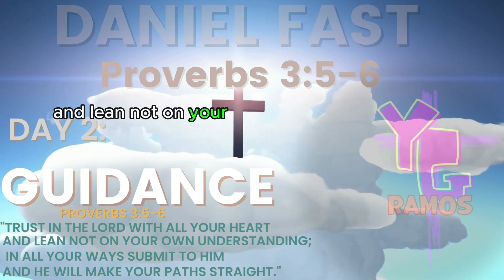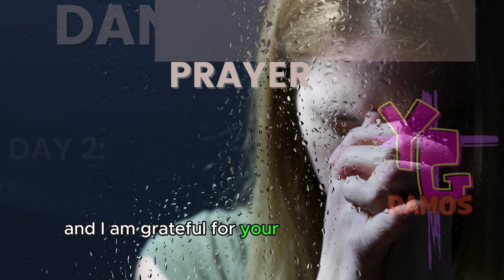Guided Daily Fast Suggestions:Daniel Fast Day Two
Hello everyone!
Welcome to Day Two of our Daniel Fast journey.
Today, our focus is on Guidance, and we'll explore a scripture, offer a prayer, and share meal ideas.
All that included in this video is a suggested focus point, suggested meals and prayer.
When I first started seeking God through fasting I searched youtube to find suggestions. You can also find suggestion on Pinterest and Tiktok.

I hope you enjoyed these guided daily fasting suggestions. Look forward to 19 more videos on this. Thank you for your support. God bless!